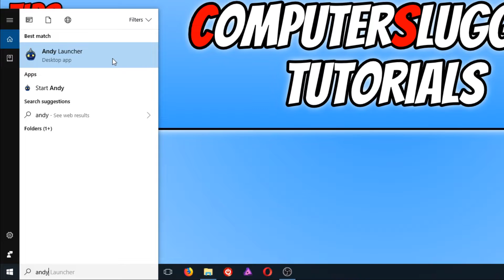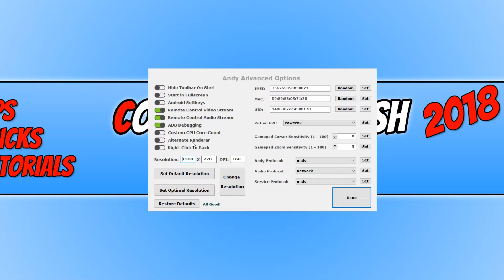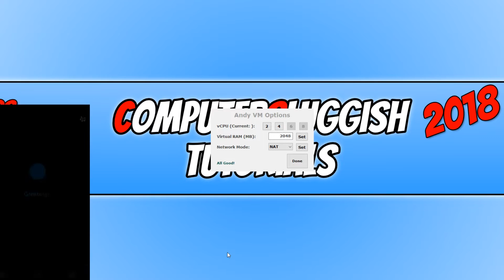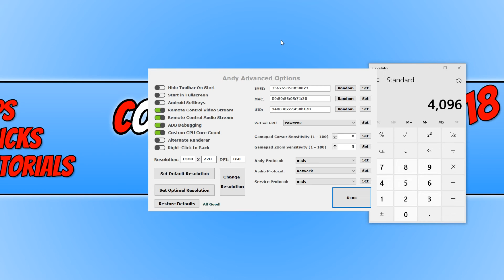How To Change Andy Emulator Settings | Make Andy Emulator Faster!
In this Windows Tutorial I have been asked by a few people how do you change the settings for Andy Emulator as I can not see any options for this within the program. Well in this video I will be showing you how to change the Andy Emulator settings and also what settings Andy Emulator has to offer.

About Andy Emulator:
Andy is the best Android emulator available. Andy provides an easy way to download and install Android apps and games for your Windows PC or Mac.